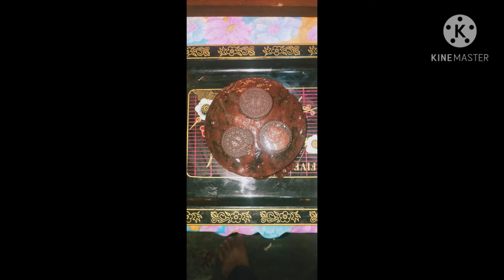Finally . আজ আমি ভ্যাকসিন টা নিয়ে নিলাম। আর সন্ধার সময় বানালাম একটা কেক।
Bengali volg. Finally . আজ আমি ভ্যাকসিন টা নিয়ে নিলাম। আর সন্ধার সময় বানালাম একটা কেক।

Simple Life Of Payel
Bengali volg
Bengali volg channel